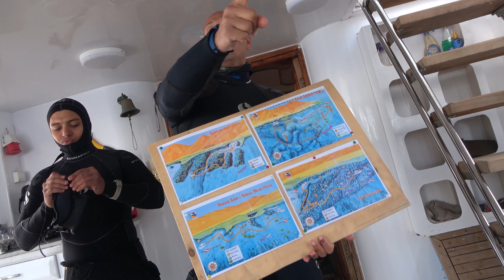Reis naar Dahab met The Polygon Seahorse podcast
Begin dit jaar gingen we met een groep enthousiaste luisteraars én Thomas Van Puymbroeck naar Dahab voor een week duiken, fotograferen én filmen. Het filmen werd door Luc Vercauteren gedaan. Hij heeft er een prachtige video van gemaakt. Een mooi sfeerverslag van onze reis!